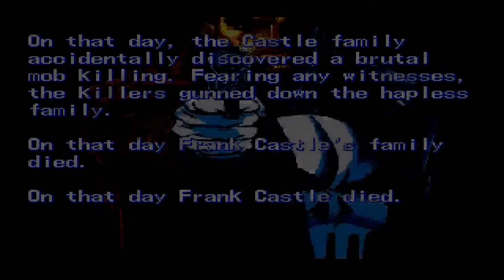The Punisher Sega Genesis Online Co op mode. (Modo Cooperativo 2 players)